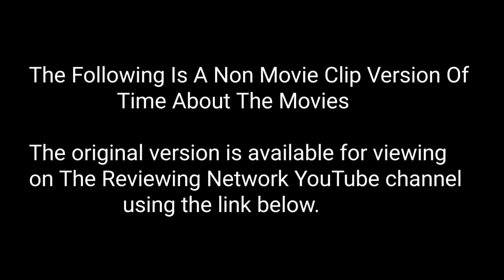Time About The Movies - March 23, 1990 CLIPLESS VERSION